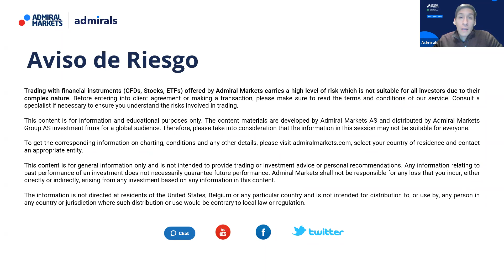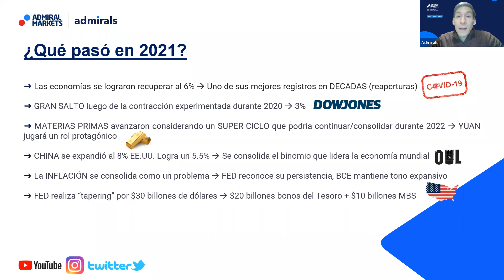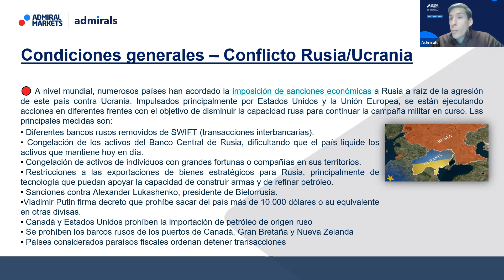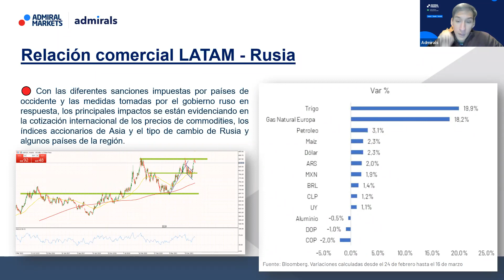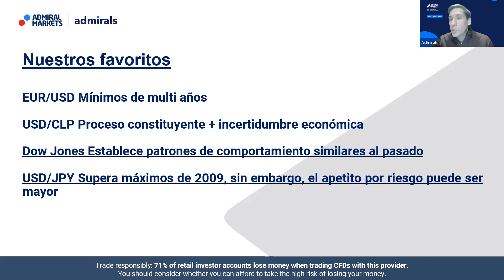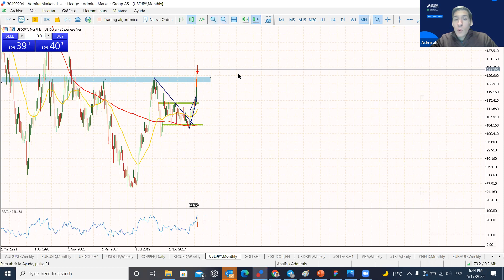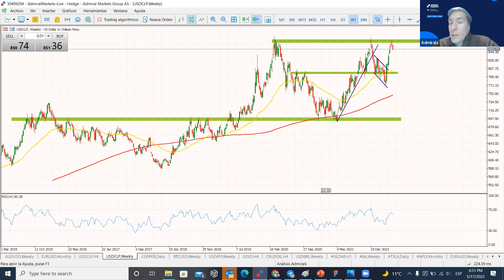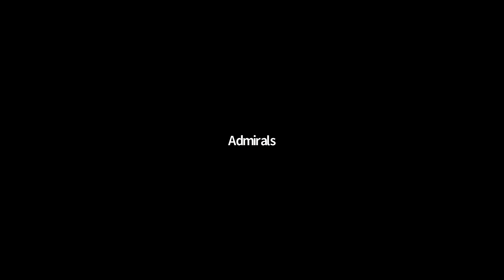Estrategias de Trading Mayo 2022: ¿Es momento de invertir en dólares? - Admiral Markets LATAM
La inflación en Estados Unidos ha ocasionado una mayor restricción monetaria.¿Podrá esto traducirse en un BENEFICIO para el DÓLAR?

En este webinar analizaremos el dólar frente a sus principales rivales; inversión para todos los rangos temporales y además de nuevas ideas de trading.

¿Qué aprenderás?:

- Escenario político/económico Estados Unidos
- El DÓLAR ¿Es la moneda favorita entre los inversionistas este 2022?
- Análisis e ideas de trading para EUR/USD, AUD/USD, USD/JPY, USD/CLP, USD/MXN, USD/BRL, USD/CAD, NZD/USD, USD/CHF